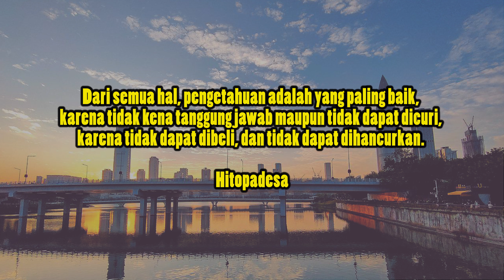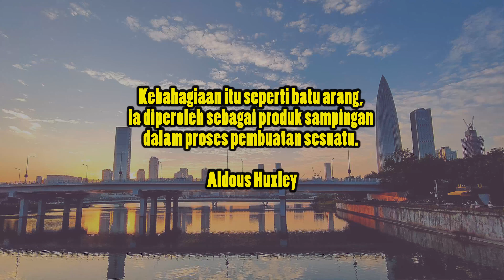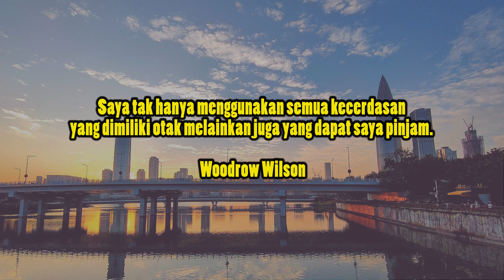Pentingnya pendidikan dan ilmu pengetahuan | Inspirasi kehidupan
Inspirasi kehidupan
Motivasi sukses terbaik

life inspiration | success inspiration | motivational quotes

Inspirational quotes for your mood booster.
Motivational quotes for your success.
Motivational quotes for your daily work.

life inspiration | The best motivational quotes